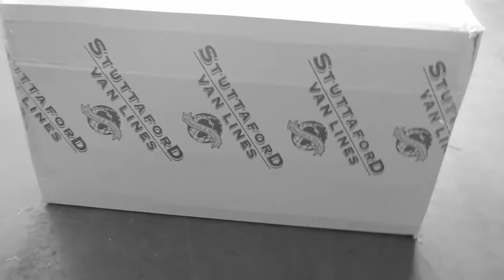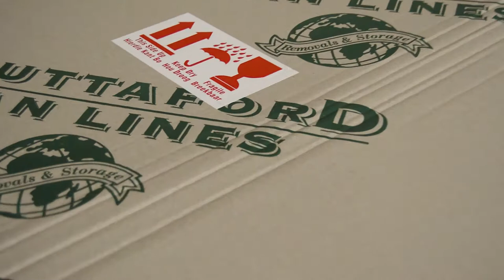Glass wrapping by Stuttaford Van Lines